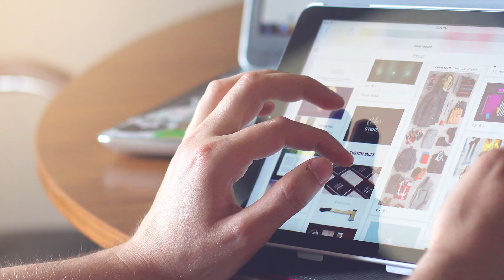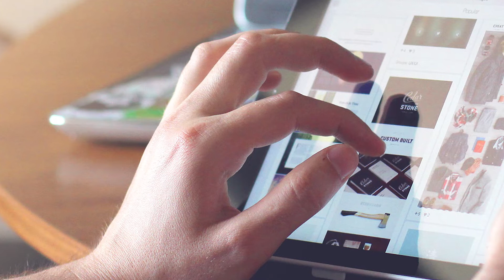6 SITUACIONES que experimenta una VÍCT*MA de AB*SO NARCISISTA | CICLO AB*SO NARCISISTA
Aquí te detallo 6 SITUACIONES que normalmente experimenta una VÍCTIMA de ABUSO NARCISISTA, ya sea antes o después de abandonar la relación narcisista. Los NARCISISTAS y las RELACIONES DE PAREJA es un tema que está en estudio continuo. Las VÍCTIMAS de este CICLO DE ABUSO NARCISISTA encuentran ciertas situaciones similares entre unas y otras. Estas situaciones y otras añaden si cabe más sufrimiento y aislamiento a la víctima que encuentra en los brazos del /la narcisista los únicos donde poder "refugiarse".

La disonancia cognitiva se instala y hace que la víctima no sepa que decisión tomar o si la decisión que ha tomado es la correcta o no.

Si te gusta el canal y quieres apoyarlo para que crezca puedes hacerlo a través de estos enlaces:

Muchas gracias y mucho ánimo en tu CAMINO A LA RECUPERACIÓN 😉